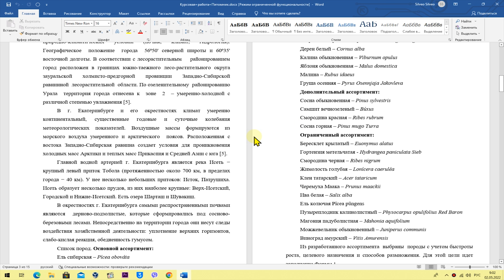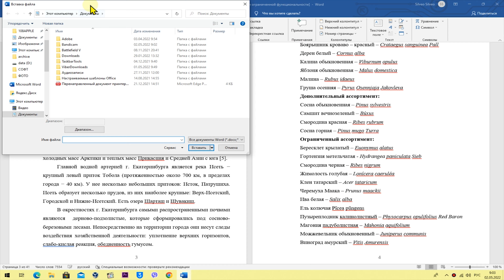Как вставить один документ Word в другой - Объединение нескольких документов Word в один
Урок «Как вставить один документ Word в другой» и работа в программе Word станет для Вас понятней.
☝️⚠ См. Также